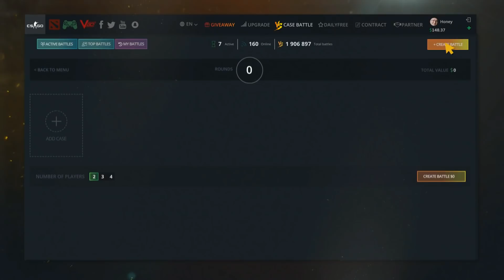[RU] fnatic vs Virtus.pro | Map 1 – Vertigo | ECS Season 7 Europe